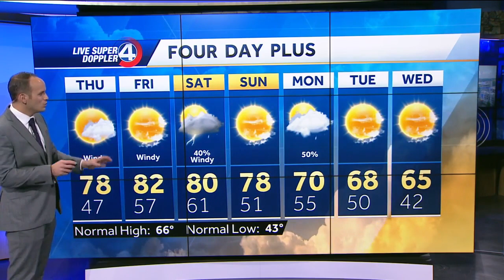Warming up with storm chances